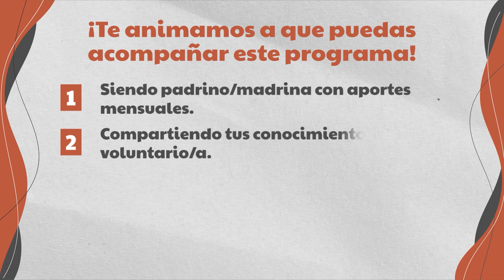Boletín Informativo del Programa de Padrinazgo Escolar, Edición 3/2023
¡Queremos compartir contigo lo que vinimos haciendo desde el Programa Padrinazgo hasta lo que va de este año lectivo! 🤩🎉
Por eso, aquí te presentamos el Boletín Informativo del Programa de Padrinazgo Escolar, Edición 3/2023. 📗✏️ ¡Dios ha sido muy fiel! 🙏🏻

¡Muchas vidas están siendo impactadas de manera integral mediante el Programa! ¿Te gustaría sumar tu aporte? Aquí te contamos cómo hacerlo:
1) Siendo padrino/madrina con aportes mensuales.
2) Realizando un apoyo económico para tratamientos dentales.
3) Compartiendo esta publicación con quien crees que pueda apoyar.

Contactanos al 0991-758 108 o por medio de este link de WhatsApp ➡️

PadrinazgoEscolar es una iniciativa que apoya a niños cubriendo sus gastos escolares íntegramente por medio del aporte de padrinos que sostienen la obra. Esto se logró materializar gracias al trabajo del Ministerio de Desarrollo Social Actívate MQV y la Fundación Alemana Maranatha, en la comunidad de Bañado Varadero/APAL, ubicada en zonas inundables. 🙌❤️